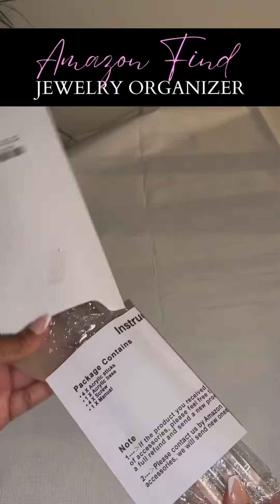AMAZON FINDS JEWELRY ORGANIZER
This organizer was just what I needed. I was just putting my jewelry in a drawer and it would get tangled. Now I have this organizer to help see all my accessories!